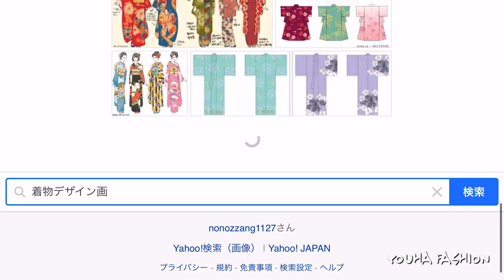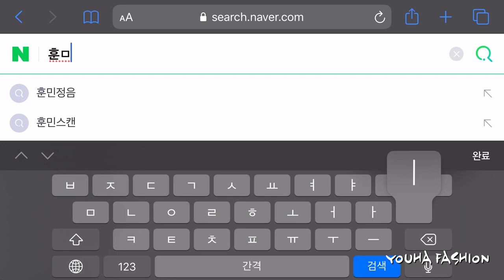How to design Kimono (harmony between Korea and Japan) fashion design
Korea and Japan are said to be a close but distant country.
There are many conflicts such as history, politics, trade and so on
I collaborated with the representative traditional clothes of Japan and Korean sentiment.
It is design for Hamoni in Korea and Japan from now.